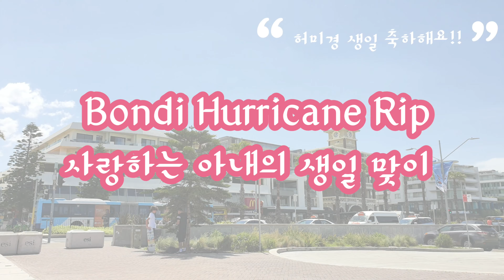아내의 생일 맞이 생일축하해 미경